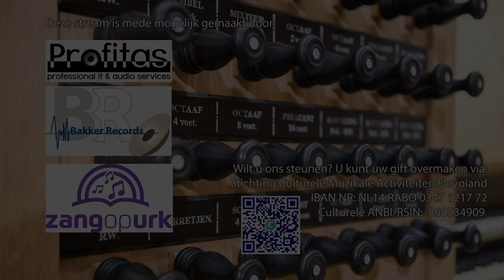Jaap Kramer - God in de hoog alleen zij de eer (Klaas Jan Mulder)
Wegens Corona is het niet mogelijk om concerten te organiseren welke bezocht kunnen worden. Daarom dat wij een initatief gestart zijn om online live concerten te verzorgen. Tijdens deze concerten kunnen mensen donaties doen welke ten bestemd zijn voor de musici. Op deze manier willen wij onze musici ondersteunen in deze lastige periode.
Diverse nummers welke gespeeld worden tijdens deze concerten platen wij ook los op ons Youtube kanaal. Wij wensen u veel luisterplezier toe.

Orgelbespeling
Ichthuskerk Urk
Boogaard-orgel
Organist: Jaap Kramer
Registrant: Auke Kapitein

Als stichting willen we graag muzikanten uitnodigen om op het prachtige Boogaard orgel te komen spelen. Dit kunnen wij alleen voortzetten met uw hulp.

Due to Corona it is not possible to organize concerts that can be visited. That is why we have started an initiative to provide live concerts online. In this way we would like to support our musicians in this difficult time.
We also release various songs that are played during these concerts on our Youtube channel. We wish you a lot of listening pleasure.

Recording video
Ichthuskerk Urk (the Netherlands)
Boogaard-organ
Organist: Jaap Kramer
Assistant: Auke Kapitein

As a foundation, we would like to invite musicians to come and play the beautiful Boogaard organ. We can only continue this with your help.

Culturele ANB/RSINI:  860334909